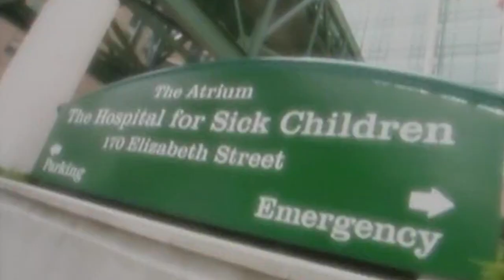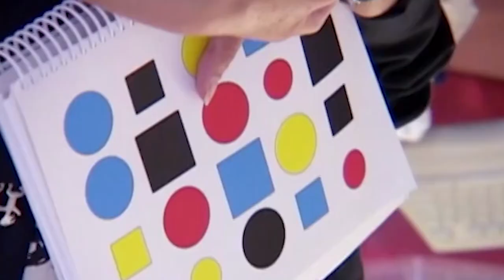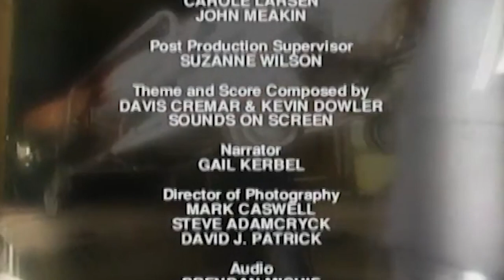Little Miracles Series: Daniela's Courageous Battle with Epilepsy |Real Families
Seven-year-old Daniela has epilepsy and can suffer up to 30 seizures a day. She is now being considered to undergo cirgury.

Little Miracles chronicles the ongoing stories of the "little miracles" performed at "Sick Kids"-hospital in Toronto. It follows the miracles of kindness, and caring, scientific discovery performed by the doctors at Sick Kids Hospital. Episodes include a young girl who has been deaf since birth who undergoes a cochlear operation to restore her hearing. A 5-year-old boy rushed to emergency for a heart operation; a boy and his aunt facing intensive surgery in order for her to donate part of her liver to her nephew; a teenager who goes through with cancer surgery; and many other real-life inspirational stories of hope, courage and amazing miracles.

Content Licensed by Breakthrough Entertainment to Little Dot Studios